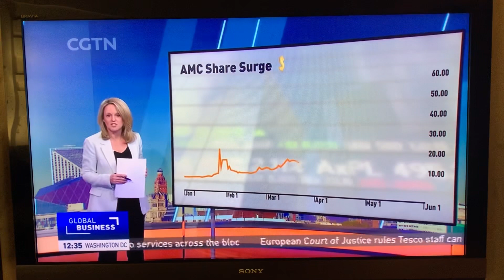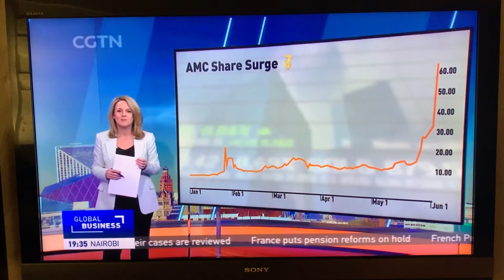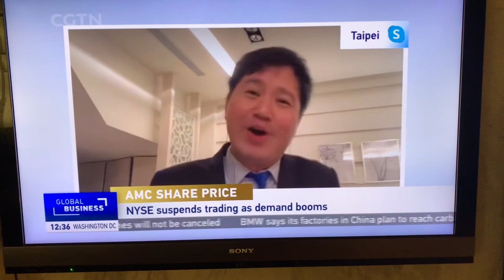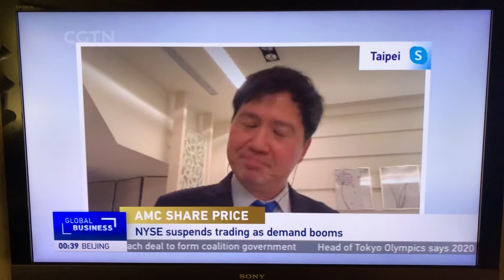version 1. GME GameStop AMC London’s media interview Ape Andy